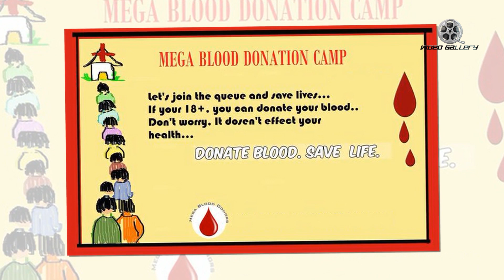See What Mega Fans Are Doing On Mega Star Chiranjeevi Birthday | Mega Sta Chiranjeevi Craze